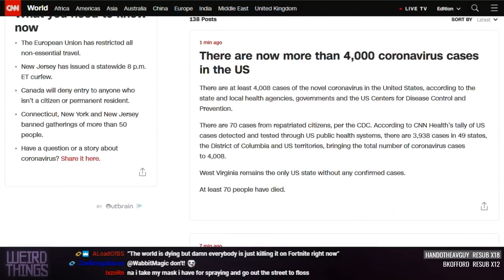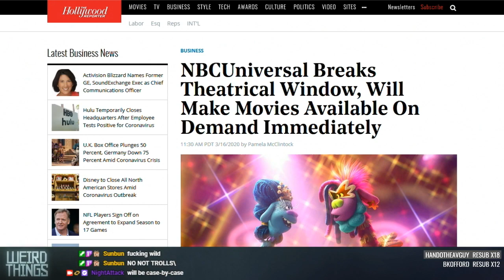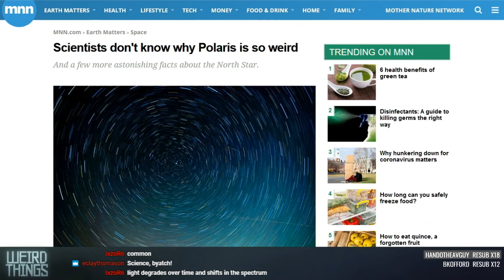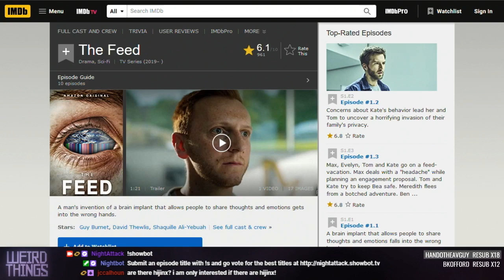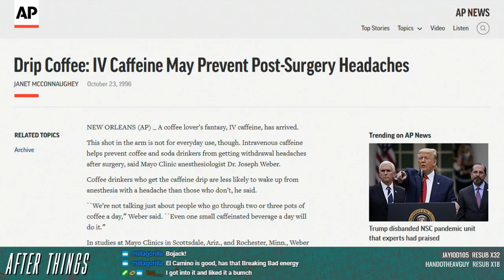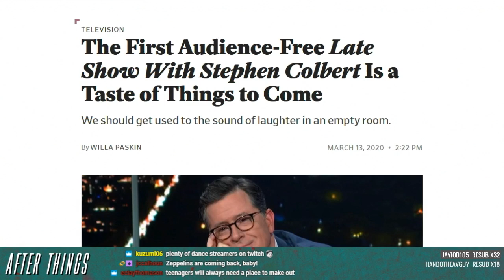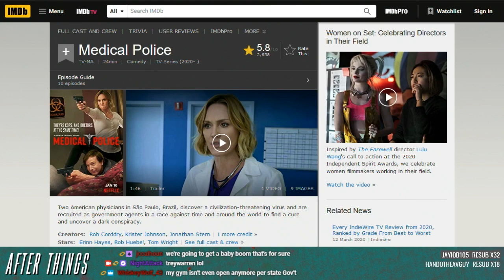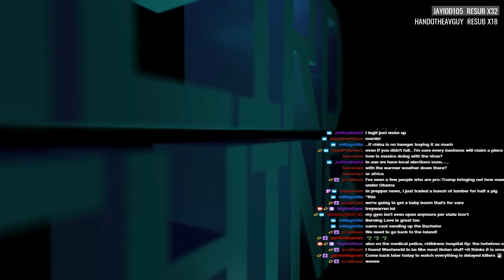Weird Things Ep. 400